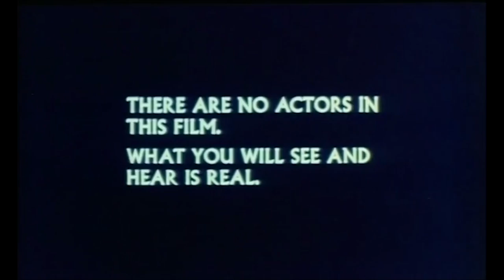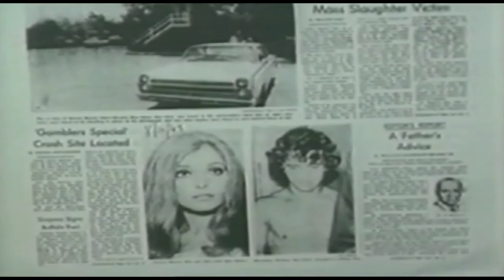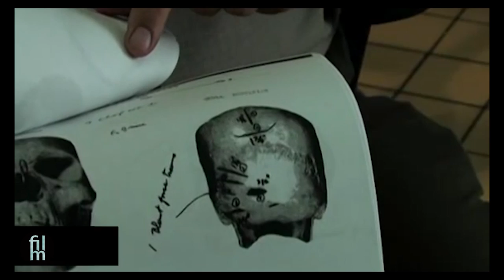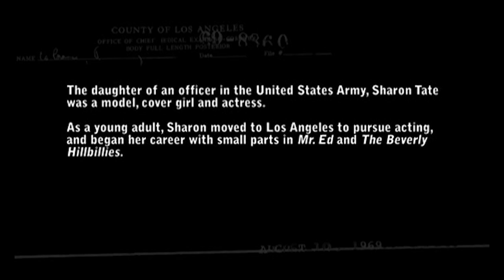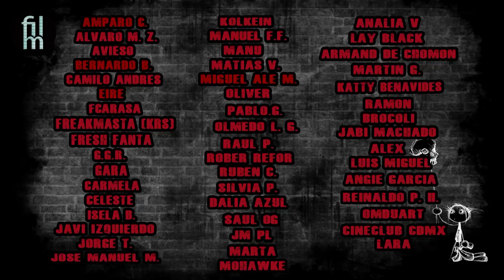La muerte de Sharon Tate y Charles Manson en el cine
Si quieres sacar a alguien de la pobreza

Hoy hice los deberes y os he preparado una investigación intensiva sobre las mejores películas y documentales que traten sobre la figura de Charles Manson. Os mostraré cintas con declaraciones originales de los miembros de la Familia, investigaciones que rompen con la imagen de monstruo de Manson e incluso recreaciones del asesinato de Sharon Tate. No tiene perdida.

Manson (1973)
Robert Hendrickson, Laurence Merrick, USA

Charles Manson Superstar (1989)
Nikolas Schreck, USA

American Horror Story (2018)
Ryan Murphy (Creator), USA

The Manson Family (2003)
Jim Van Bebber, USA

Helter Skelter (Massacre in Hollywood) (1976)
Tom Gries, USA

The Six Degrees of Helter Skelter (2009)
Michael Dorsey,USA

Manson Family Vacation (2015)
J. Davis, USA